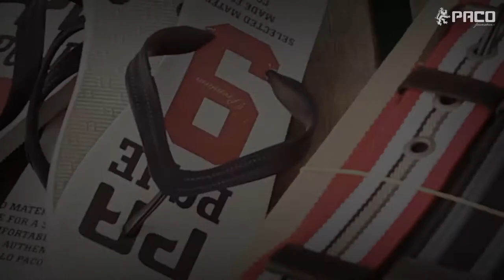Paco - Jeans Wear Conceito 2012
Vídeo realizado pelo take a Take Publicidade, para marca Paco Modas, Câmera Rafael Milan, montagem e finalização Leandro Torres, direção Miguel Rodrigues - studiotakeatake.com.br By: "Take a Take" Publicidade.-(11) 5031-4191